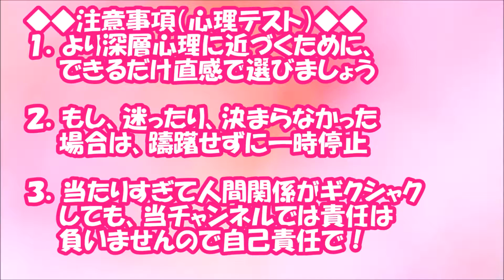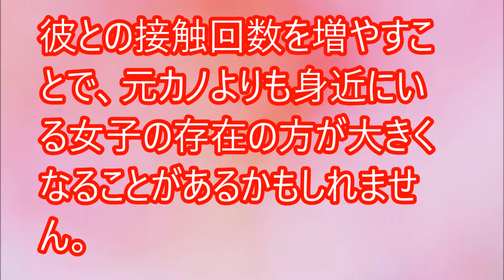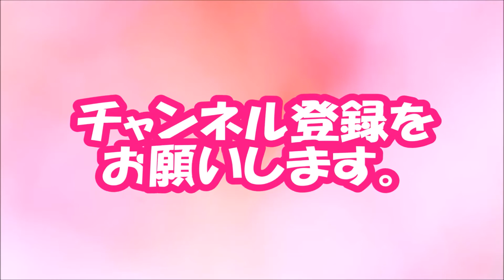好きな人の「忘れられない元カノ」を忘れさせる方法【相互登録2016】